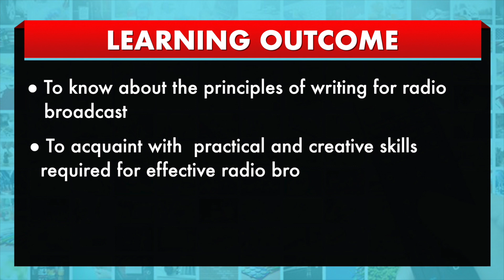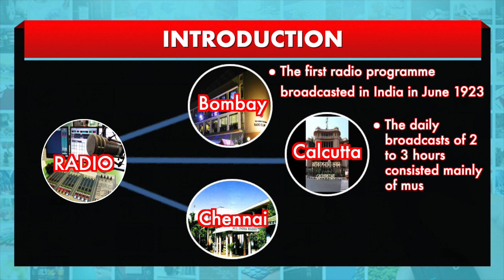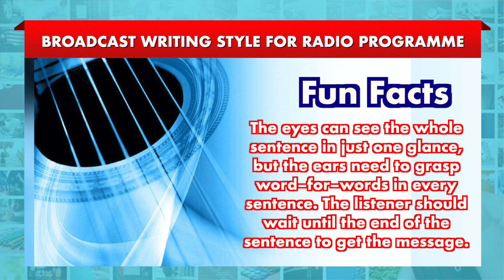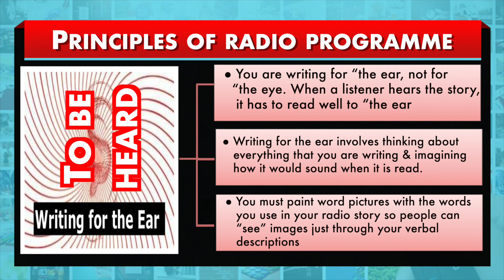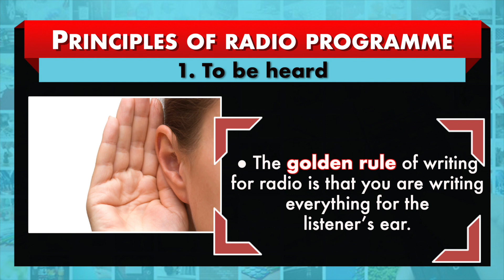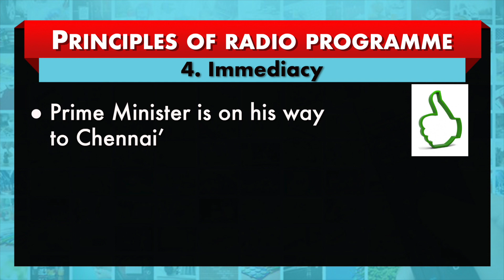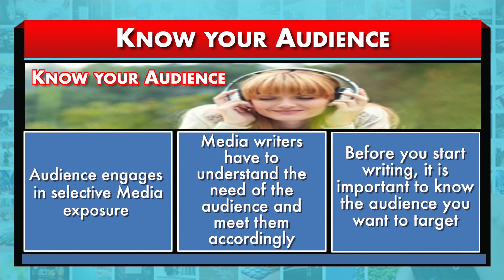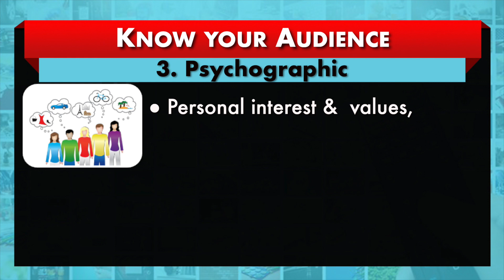W12 Unit 4 M32 Part A BROADCAST WRITING STYLE FOR RADIO PROGRAMME